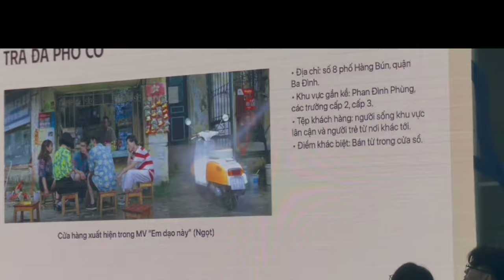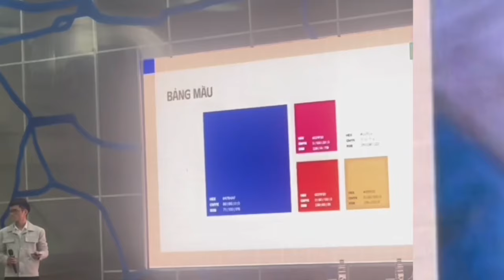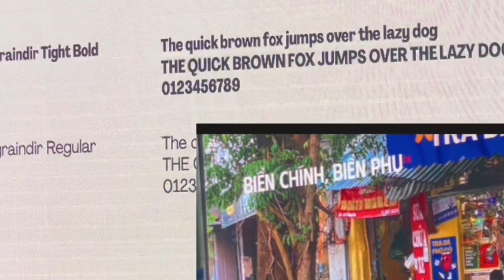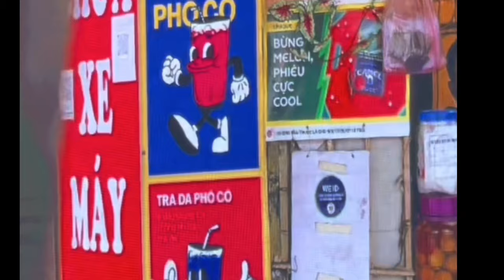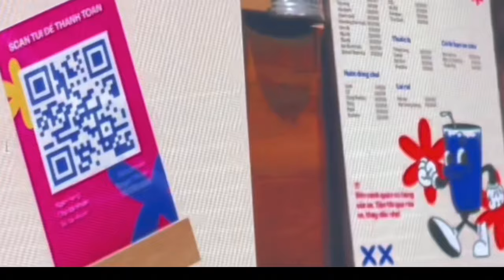Trà đá phố cổ dung dị mộc mạc thanh lịch của người Hà Nội.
Đến với Hà Nội sẽ  có rất nhiều món ẩm thực đường phố  mộc mạc giản dị thanh lịch như chính những con người ở đây.Trà đá là một thứ đồ uống đặc trưng mạng đậm sắc thái dung dị mà ta có thể bắt gặp ở mỗi góc phố con đường Hà Nội,để du khách người dân nhâm nhi trong cảm giác yên bình ,thanh lịch của Hà Nội.Và hôm nay các bạn cùng nhìn lại sự thay đổi diện mạo của Trà đá phố cổ số 8Hàng Bún.
HANOI&XEBUYT-TREVEL
Hanoi&xebuyt-Trevel

Du lịch Hà Nội
Văn hóa ẩm thực
Ẩm thực Hà Nội
Citytuorbus Hà Nội
Xe buýt
Xe bus